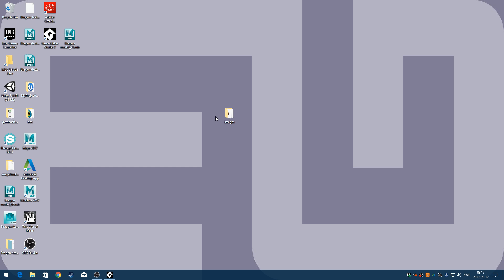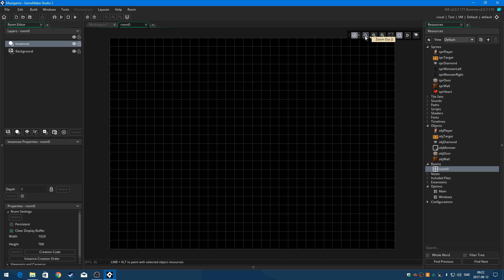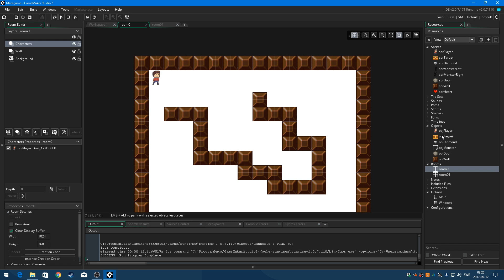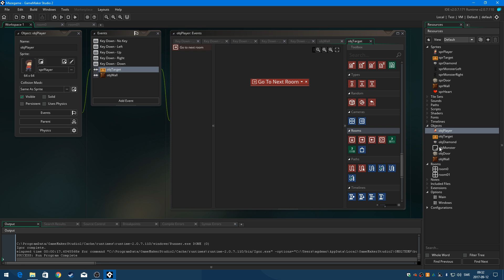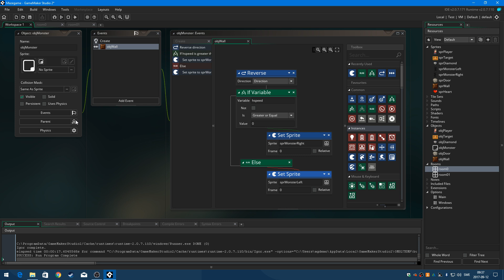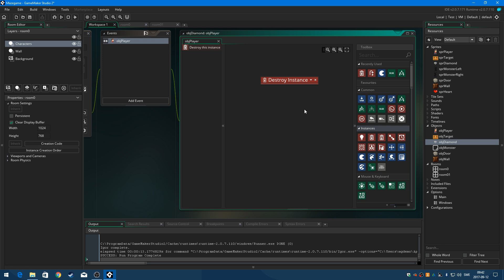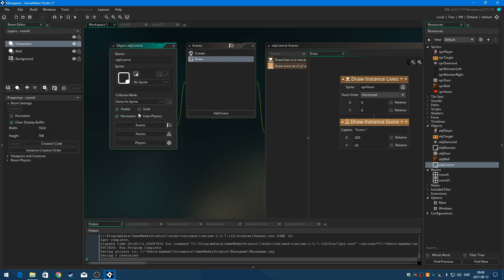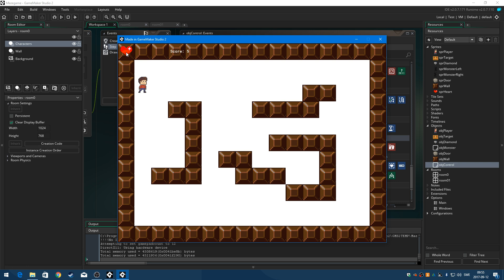Maze game i GameMaker